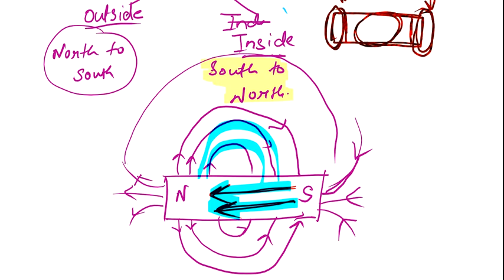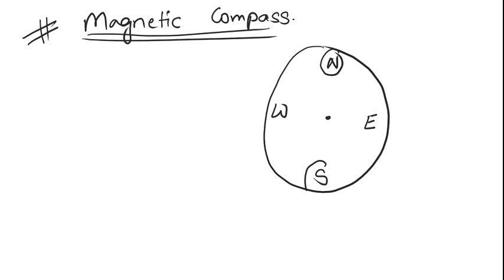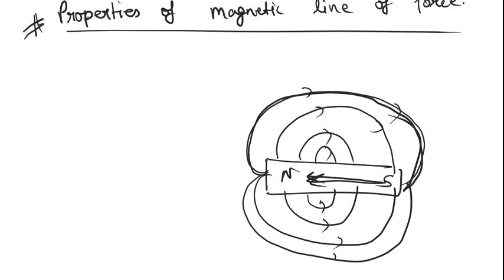class 6 magnetism 2